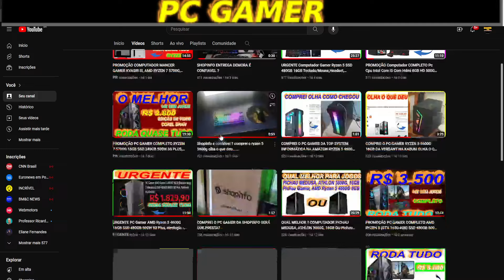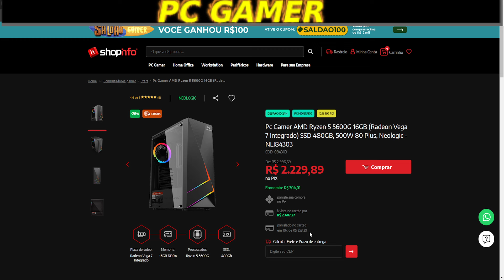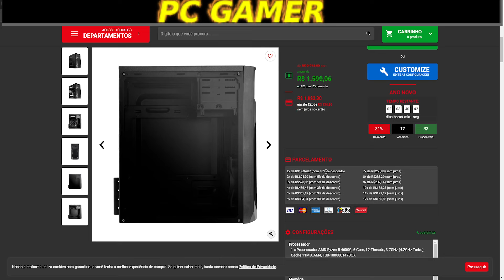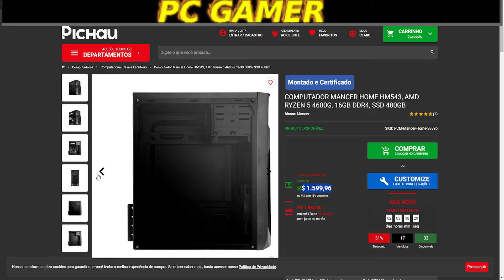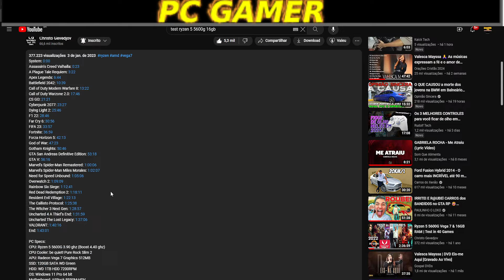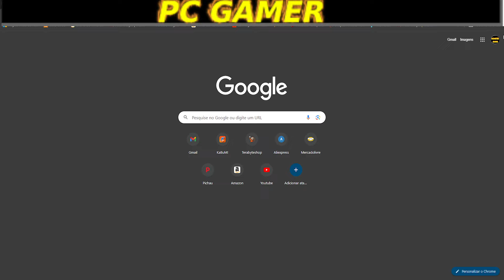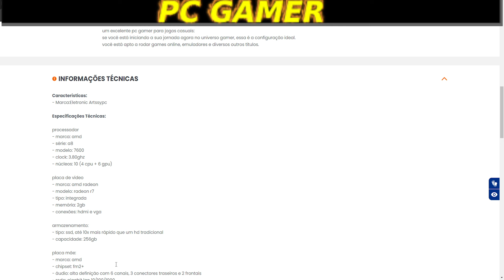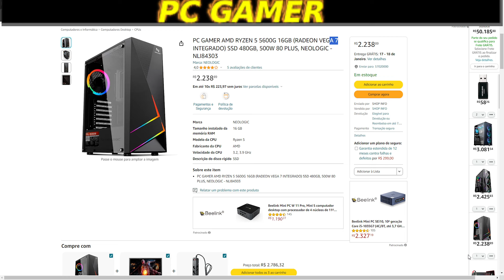PROMOÇÃO PC GAMER COMPLETO RYZEN 5 5600G 16GB SSD 480GB, 500W 80 PLUS, NEOLOGIC - NLI84303